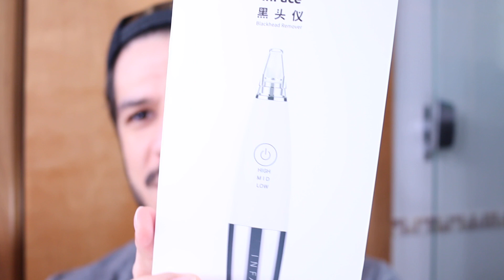TESTEI UM ASPIRADOR DE CRAVOS | INFACE | JADSON NOBRE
GENTE, É NOJENTO MAS FUNCIONA!
AS PALAVRAS DO VIDEO SÃO: BRASIL, SENHOR, NOJO E CHOCADO! REPAREM O QUANTO EU REPITO... ISSO PQ EU TIREI MTAS NA EDIÇÃO... KKKKKK

LINK DA MINHA COMPRA

⚠️ Algumas dúvidas ⤵
Meu nome é Jadson Nobre (Por isso o JNOBRE)rs
Nasci e moro em Brasília.
Programa que edito meus vídeos:
Câmeras que uso:
CANON 70D com Lente 18-55mm
iPhone 11 PRO MAX
Microfone: VideoMicro - RODE